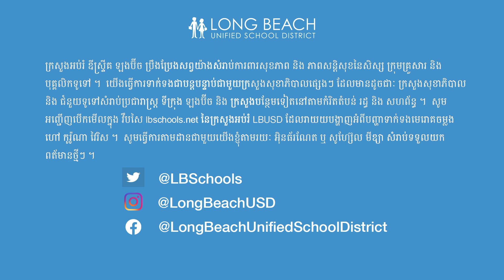March 16, 2020 - A Message Regarding COVID-19 from Jill Baker, Ed.D. (w/ Khmer Translation)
The Long Beach Unified School District is Deeply committed to the health and safety of our students, families and staff. We are in continual communication with our partnering health care agencies, including the Long Beach Health and Human Services Department, the City of Long Beach and other local, regional, state and federal agencies.

 Visit LBUSD’s Coronavirus website at lbschools.net